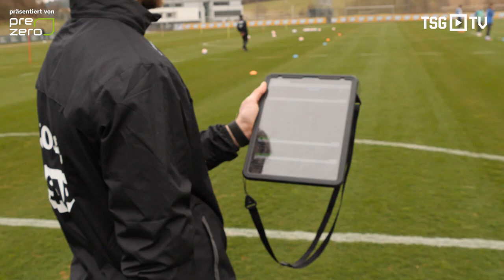"War ein geiles Gefühl, wieder auf dem Platz zu stehen" | Bico zurück im Mannschaftstraining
534 Tage nach seinem Kreuzbandriss im Spiel gegen den FC Bayern ist Eisen-Ermin seinem Comeback ein großes Stück näher gekommen. Am Dienstag absolvierte er das erste Mal Teile des Mannschaftstrainings - TSG.TV hat ihn dabei begleitet.